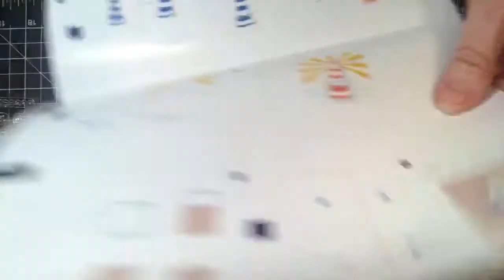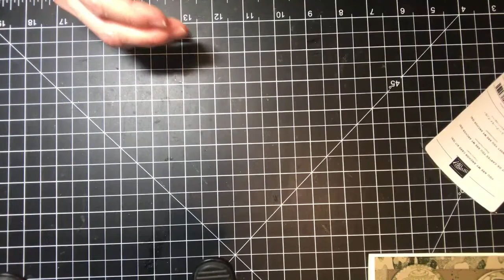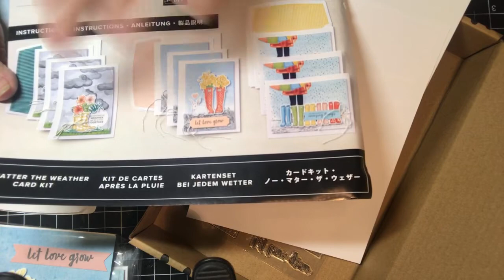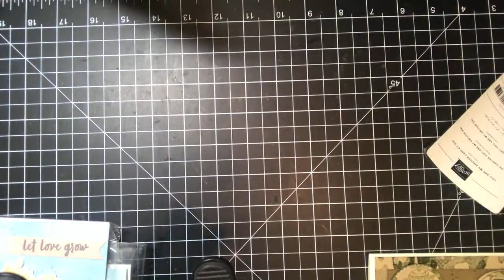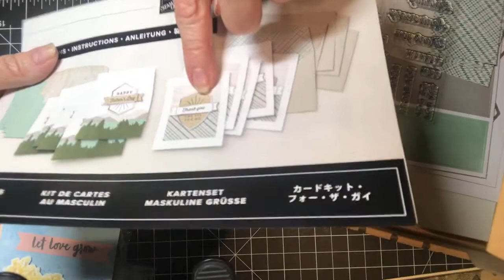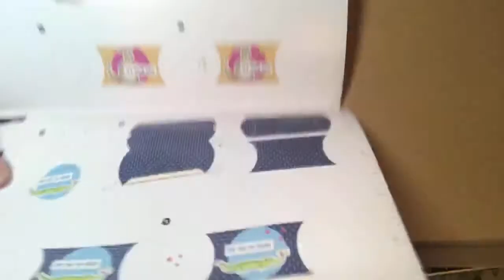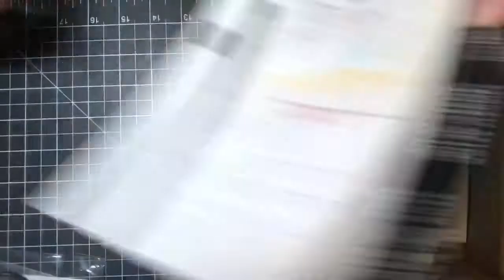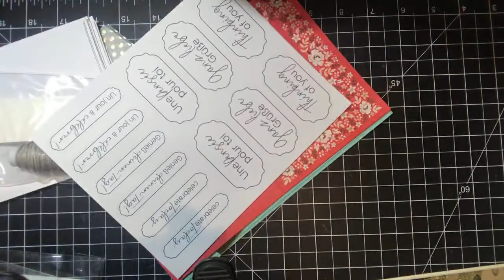Kits Collection Debut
Debuting the new Kits Collections from Stampin' Up!©.  I've chosen a few of my favorites to show you.  The kits are all inclusive, some don't even include stamping!  All you will need to complete these is your paper snips!
Want to join a Kit party?  Hope over to my calendar of events and join one of my two "parties", the details are also there. look under "events"
You are going to love, love, love these, especially if you are new to paper crafting!
Check out my blog for how to get yours on June 1, 2021

Stampin' Up!©